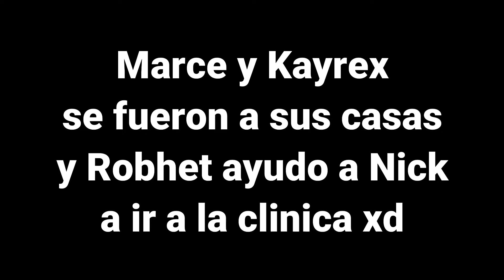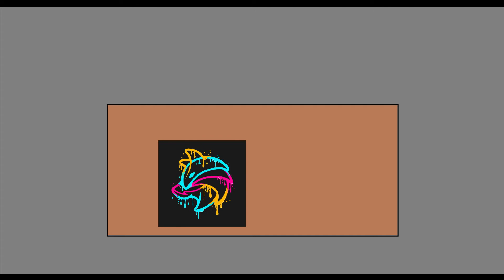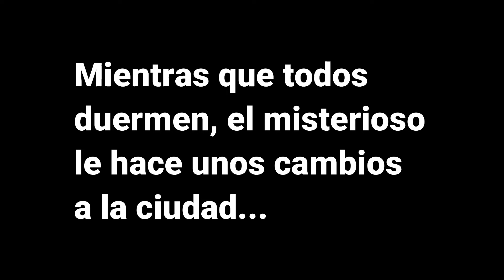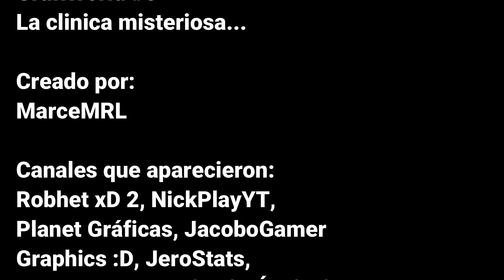GRAFIWORLD #3 - La clínica extraña...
Canales que aparecen y canciones usadas en los créditos del video!!